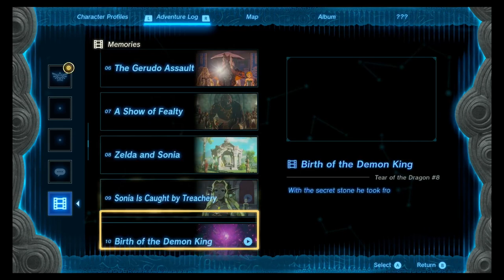Zelda Let's play part 8